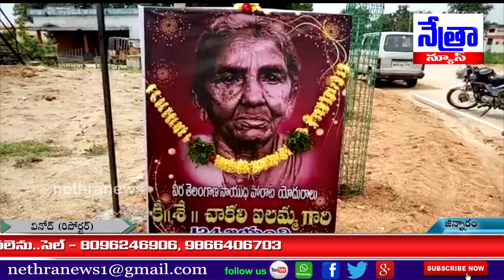సంగారెడ్డి జిల్లా జిన్నారం మండల్ లో ఘనంగా చాకలి ఐలమ్మ 124వ జయంతి || Nethra News